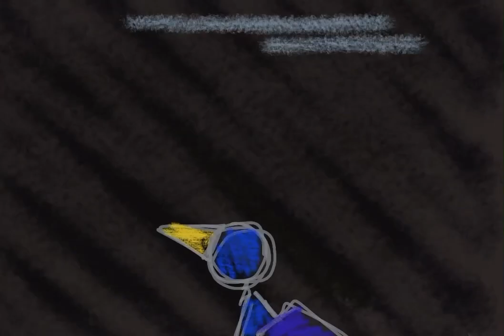Animation fun times. Little duck.